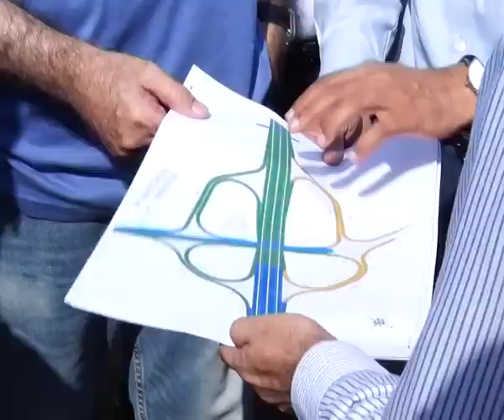وزیراعلیٰ سندھ نے ملیر ایکسپریس وے پر کام کرنے والے عملے کو سکیورٹی دینے کی ہدایت دے دی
Video from karimwassan74